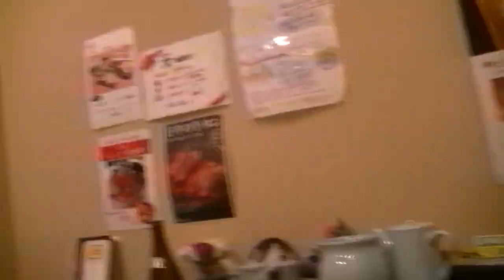続、柔道整復師の忘年会‼️チャンネル登録1100人記念‼️ とうとう俺のB面を出した‼️若い時の失恋した話‼️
このYouTubeで体裁を考えＡ面でいましたが、気の知れた友人の集まりでB面の俺を少し載せます‼️笑💦
こんなん載せてくれ‼️などの企画も募集‼️👍😊
先輩に教えて頂いた話‼️w